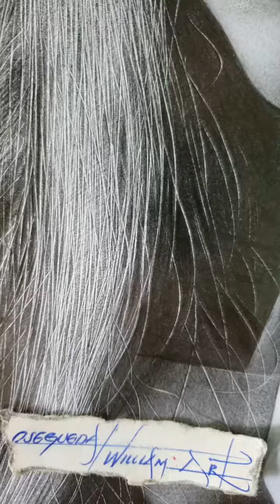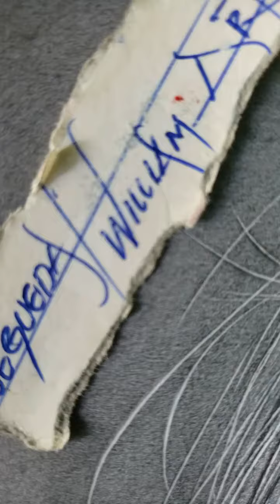Retratrato de André Matos - Angra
En honor a André Matos!